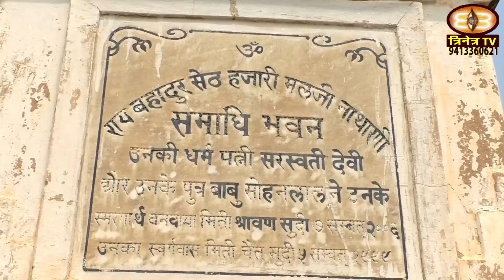Tajmahal Chhatari | एक पत्नी ने बनाया पति के लिए ताजमहल| Rajasthan Tajmahal Similar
Tajmahal of Rajasthan by Seth Hajari mal : ताजमहल | Agra Tajmahal similar rajasthan Tajmahal
राजस्थान में एक पत्नी ने अपने पति के लिए बनवाया था ताजमहल | देखिये पूरी जानकारी |
taj mahal all songs,taj mahal album songs,taj mahal assamese,tajmahal by ayub bachchu,tajmahal by vidyasagar,taj mahal bollywood movie,taj mahal base,taj mahal background,taj mahal by zubeen